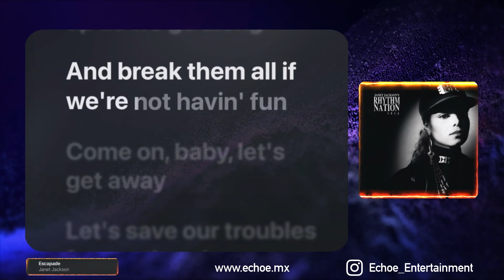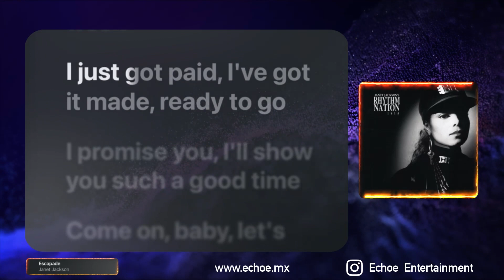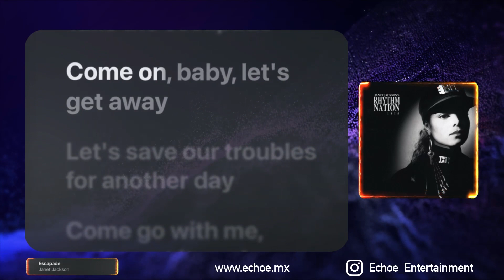Janet Jackson - Escapade (Karaoke Version, Original Music)